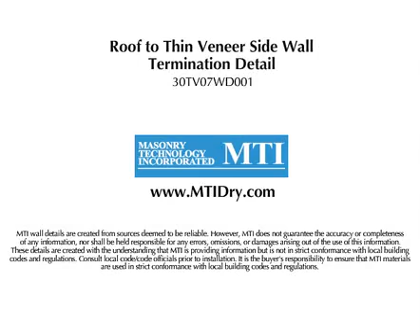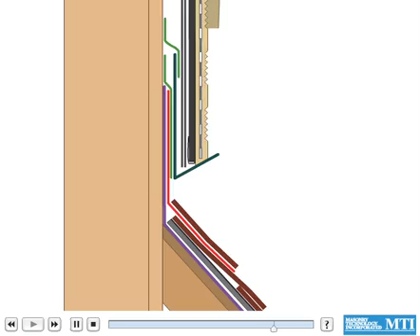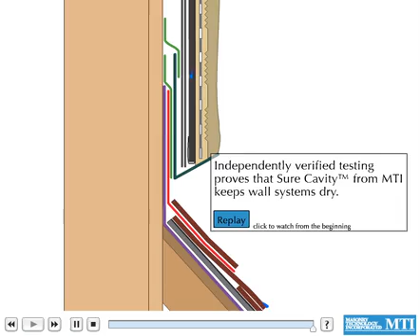Thin Veneer Sidewall to Roof Transition